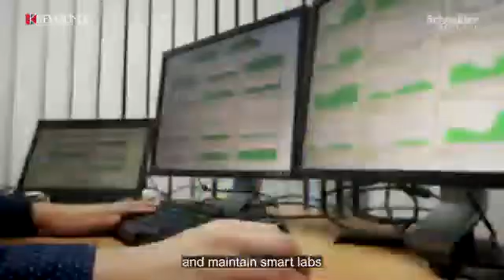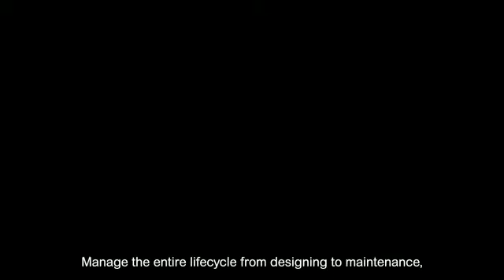Building The Smart Laboratory of the Future - Kewaunee & Schneider Electric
Research organizations are facing evolving demands and challenges in today’s environment. Changing regulations, improving energy efficiency, protecting workers’ health and safety, reducing costs, and increasing the speed of delivery in the market are changing the face of research facilities. The changing nature of the world and its demands has led laboratories to reexamine lab infrastructure and opt for infrastructure that is future ready.

Digitalization and the Internet of Things (IoT) have transformed the industry. Industry 4.0 technologies are delivering operational improvements across all verticals. Now research facilities and laboratories can benefit too. By embracing the leading technologies research industry can leverage data analytics to optimize performance, improve architecture, enhance occupant comfort, and usher in a new age of smart labs of tomorrow.

A Smart Lab of the future will leverage end-to-end optimization based on data, predictive capabilities, digital services, and automation to reduce energy consumption, practice sustainability, improve health and safety, increase employee productivity, and foster innovative research and development.